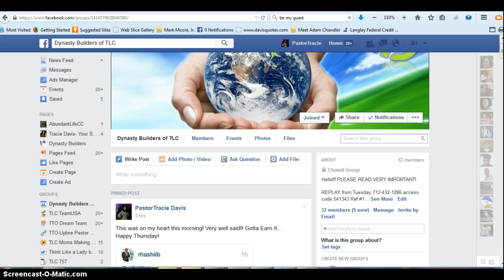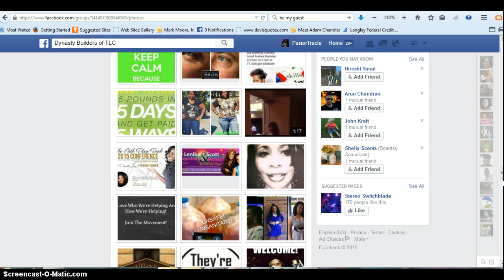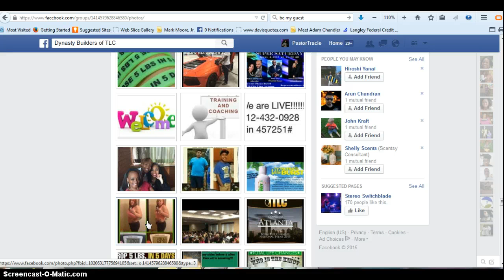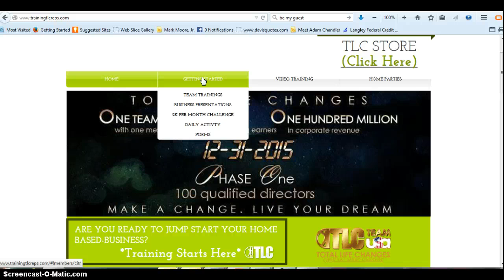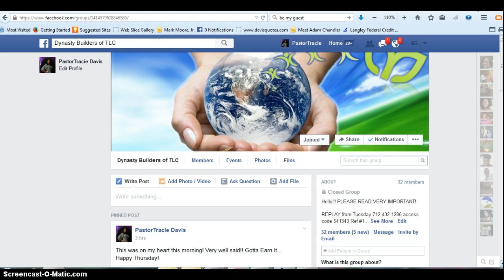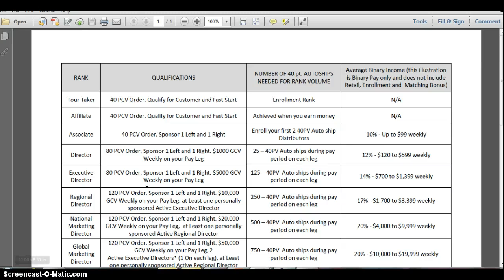Do What It Takes To Make Your Dreams Come True!